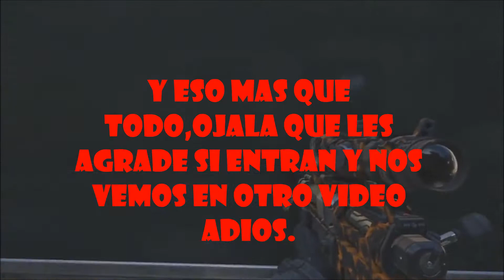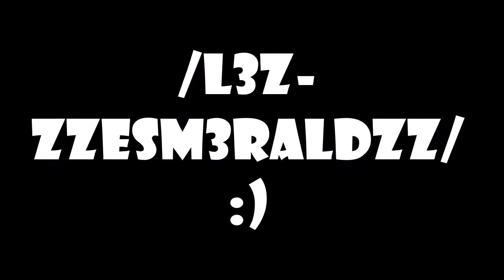¡¡¡Reglas para Entrar a clan L3Z-!!!(Clan-CERRADO)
lol lol lol lol lol lol lol lol. lol lol.
cabros sorry por no subir video pero haora subire mas lo prometo. ignoren lo de al final